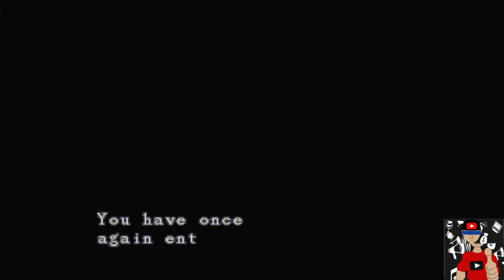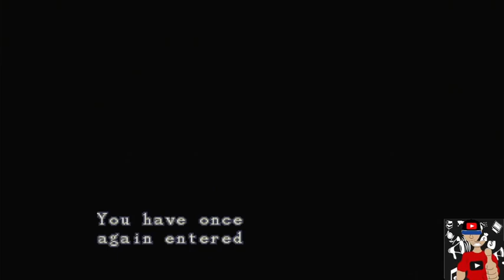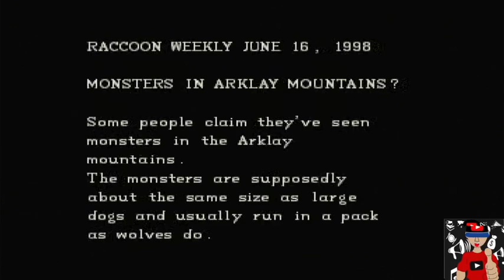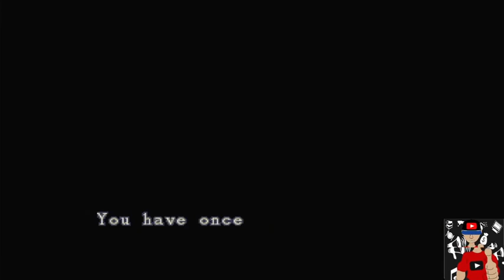Resident Evil - jogando com Jill Valentine prt03 no Playstation 3